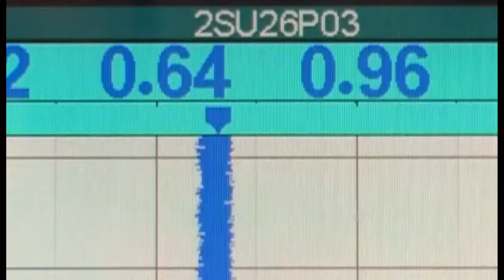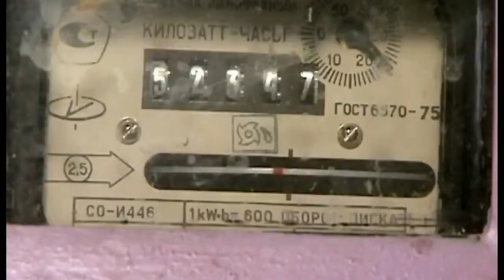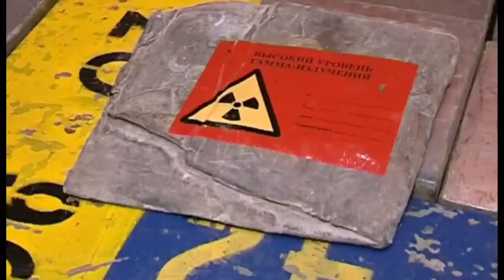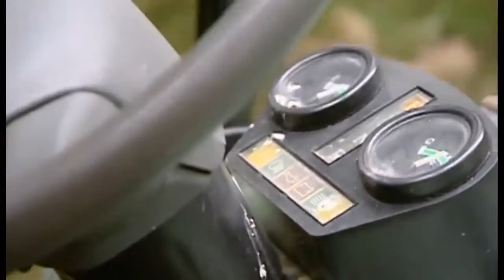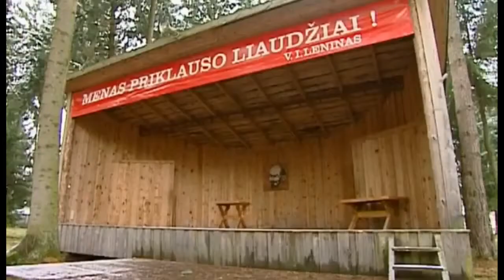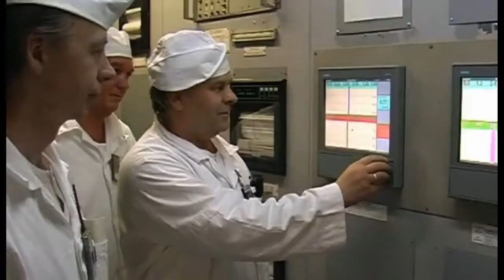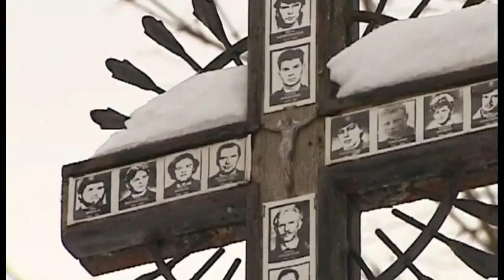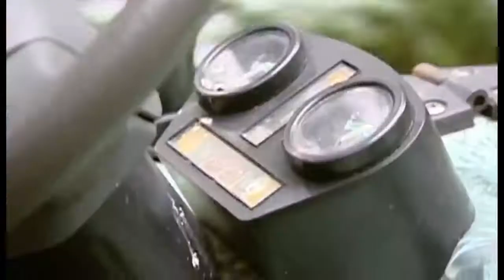post soviet lithuania 6 Documentary Lengh AMAZING Documentary